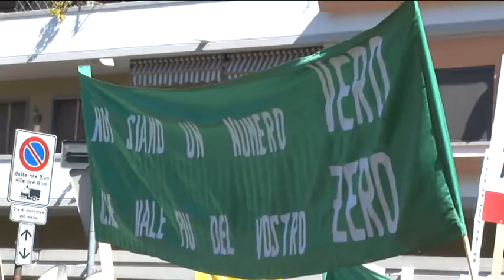Ospedale di Popoli: la risposta dell'assessore Paolucci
Dopo la manifestazione di venerdì scorso a Pescara si sindaci e cittadini della Val Pescara per la salvaguardia dell'ospedale di Popoli, è arrivata la risposta dell'assessore regionale alla Sanità Silvio Paolucci